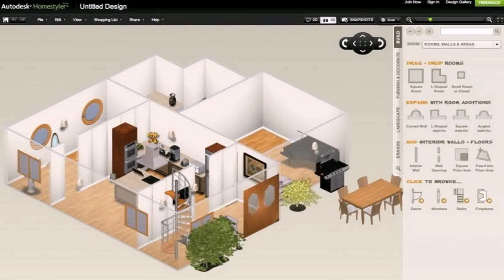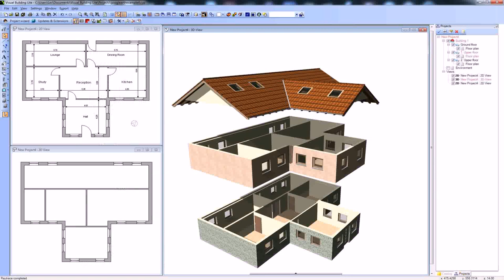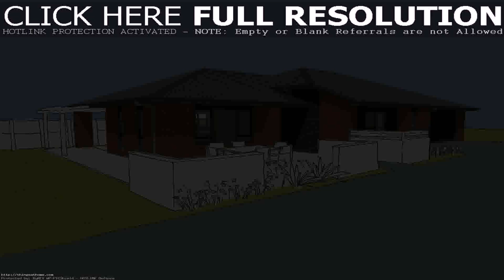House Plan Creator Online Free (see description)